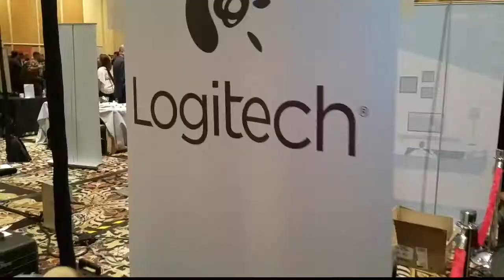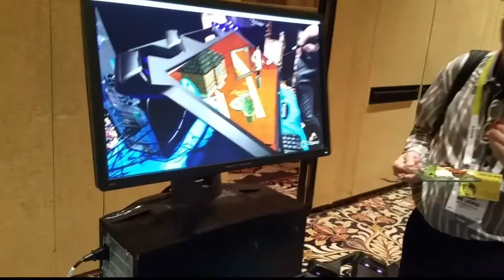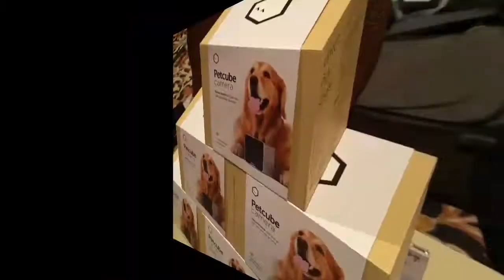Tecnología del 2015 antes de CES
Sigue la cobertura